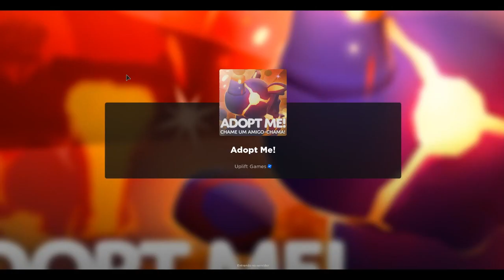Tigre 6 no canal Tapa Olho Azul jogando Adote Me e continua a contar uma história